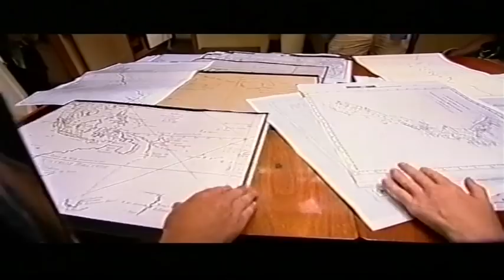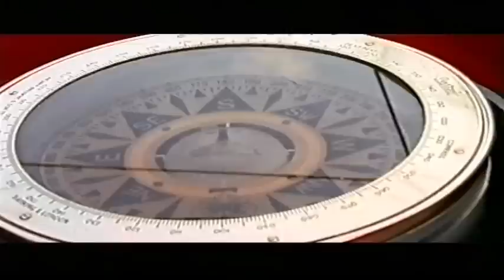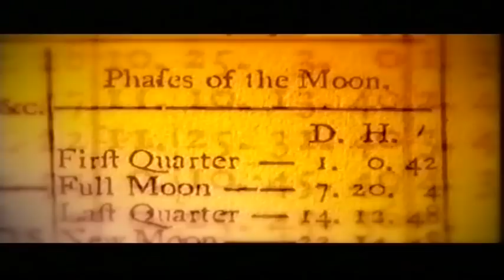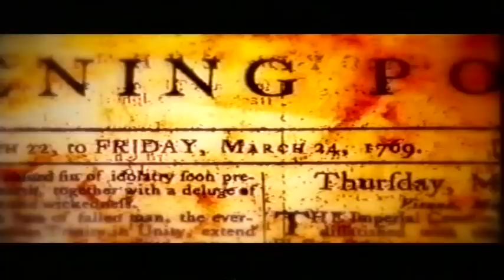The Ship (Ep. 4): Retracing Cook's Endeavour Voyage (2002) "Time Travellers"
The Ship: Retracing Cook's Endeavour Voyage is a documentary series, created by Chris Terrill, about a 21st-century voluntary crew on a six-week journey from the east coast of Australia to Jakarta, Indonesia retracing the famous voyage of Lieutenant James Cook aboard a replica of HM Bark Endeavour.